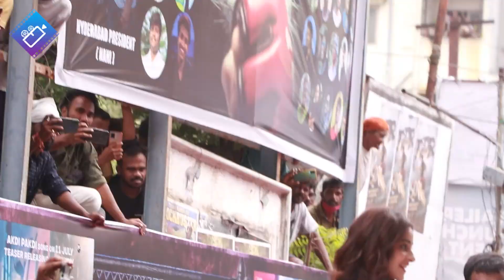Vijay Devarakonda Visuals At Liger Movie Trailer Launch | Vijay Devarakonds, Ananya Pandey | Fl